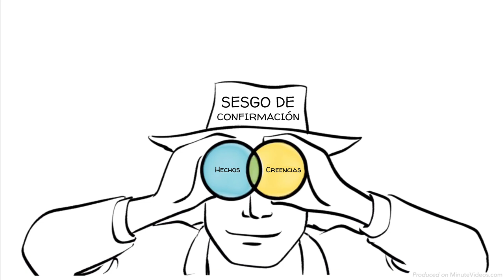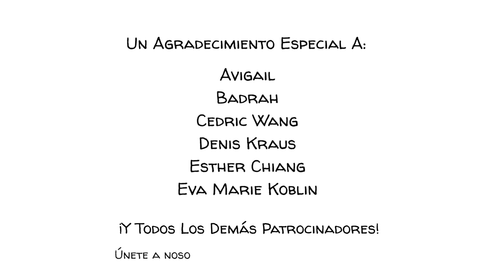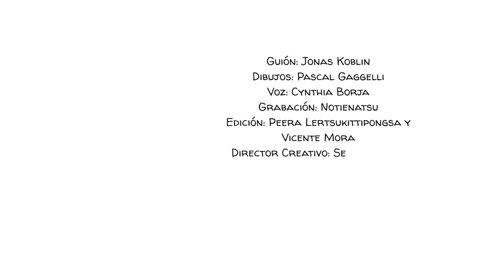El Sesgo de Confirmación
El sesgo de confirmación es una tendencia a buscar, interpretar y recordar información de formas que afirmen nuestra preconcepción. Siempre que encontramos hechos objetivos sobre un tema, los miramos a través del lente de nuestras propias creencias. Como resultado, vemos y sobrevaloramos donde los dos se interceptan. El sesgo es más fuerte para los problemas cargados de emociones o cuando buscamos los resultados deseados. Esta broma lo ilustra bastante bien …

Un agradecimiento especial a nuestros patrocinadores: Avigail, Badrah, Cedric Wang, David Markham, Denis Kraus, Don Bone, Esther Chiang, Eva Marie Koblin, John Zhang, Julien Dumesnil, Mathis Nu y todos los demás. ¡Nos mantienes en marcha!